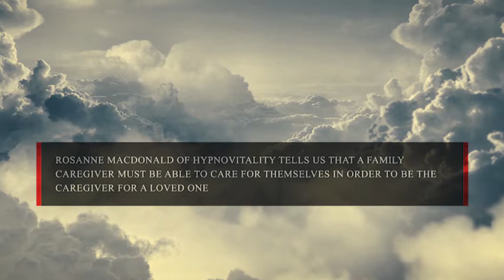Care for the Caregiver